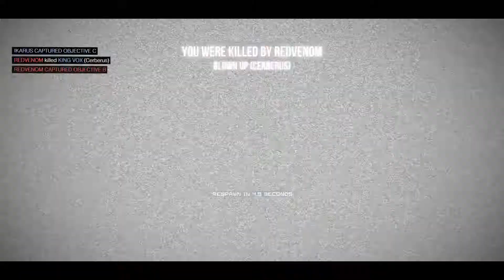TOXIKK - Gameplay & First Impression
The Free Edition of TOXIKK is more than a demo: It features the core experience, has no competitive disadvantages versus the Full Game, and lets you play TOXIKK for as long and often as you like.